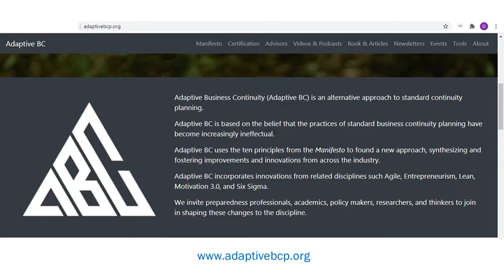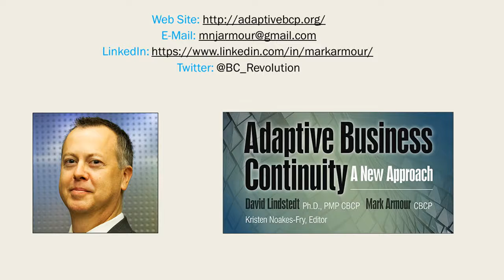Podcast # 10 - Dhiraj Lal in conversation with Mark Armour: "Adaptive Business Continuity."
"As part of our ""BCM with Friends” series, hear the US-based Mark Armour, Mark Armour,  currently the Global Director of Business Continuity at Brink’s, Incorporated, a worldwide leader in Cash Management solutions and secure logistics. Along with Dr David Lindstedt, PhD, Mark is the author of the “Adaptive Business Continuity Manifesto and Adaptive Business Continuity: A New Approach.” Mark is the author of numerous industry related articles published in the Journal of Business Continuity and Emergency Planning, Continuity Central and Linked-in. He calls himself an innovator in Business Continuity, and that certainly does come through in his articles, which are provocative and thought provoking.

Mark has been a member of the International benchmarking Advisory Board of BC Management since around 2017, and has devoted a lot of his time to the Association of Continuity Planners (ACP). Mark has spoken at multiple international conferences, such as Continuity Insights, Disaster Recovery Journal (Spring and Fall World) and the ACP National Leadership Conference. On March 18 2021, Mark will also be speaking and inviting questions at the global online conference by Continuity and Resilience (CORE).

In this podcast, Mark says that Adaptive is a ground-breaking concept that has the potential to change the way Business Continuity is practiced globally. Adaptive enables a focus on measurement and effectiveness, and an emphasis on capabilities and results. He indicates the resources and guidance available to those who would like to understand Adaptive BCP, and explains how Adaptive supports the movement towards Organizational Resilience. Mark also gives us his thoughts of what makes the BCM professional enjoyable and exciting, and a great career for those who enjoy the challenge. Let’s hear what Mark has to say.